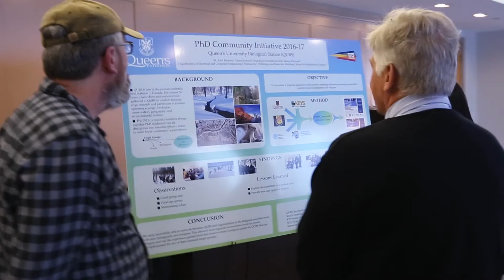PhD-Community Initiative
Find out about our PhD-Community Initiative & consider getting involved next year! The Initiative brings Queen's PhD students together into interdisciplinary teams to assist local community organizations.